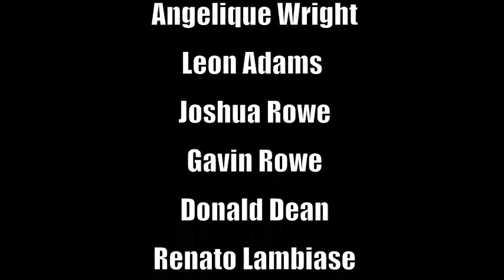Dennis Bovell Exclusive Interview at YouTube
Dennis Bovell is a reggae guitarist, bass player and record producer. He was a member of the British reggae band Matumbi, and released dub-reggae records under his own name as well as the pseudonym Blackbeard. He is most widely known for his decades-spanning collaborations with Linton Kwesi Johnson. Bovell moved to South London and became immersed in Jamaican culture, particularly dub music, setting up his own Jah Sufferer sound system.  Bovell was friends at school with future rock musicians including keyboardist Nick Straker and record producer Tony Mansfield, both of whom later worked with Bovell. He formed Matumbi in the mid-1970s.
 Bovell also worked as an engineer at Dip Records, the precursor to the Lovers Rock label, and he was a key figure in the early days of the lovers rock genre. He is also known for attempting to fuse disco rhythms with reggae, most notably with the hit song "Silly Games" by Janet Kay. According to Bovell, he wrote "Silly Games" with the sole intent of it being a hit song.
He has produced albums by a wide variety of artists including I-Roy, The Thompson Twins, Sharon Shannon, Alpha Blondy, Bananarama, The Pop Group, Fela Kuti, The Slits, Orange Juice and Madness. He has collaborated with poet, Linton Kwesi Johnson for much of his working life.
Bovell also co-wrote and co-produced the majority of material by British reggae singer Bobby Kray.
In 1980, he wrote the score for Franco Rosso's film Babylon. Bovell has also written music for the 1983 television drama The Boy Who Won the Pools and Global Revolution (2006)

For More good vibes also free Downloads, Bookings, Dubplates and more please check out the my

Reggae music has been a 'major' passion in my life and just wanted to share some of my favourite music with you, it is also nice to be able to promote reggae music and also promote established and also upcoming artists also share foundation sound system content to the world.